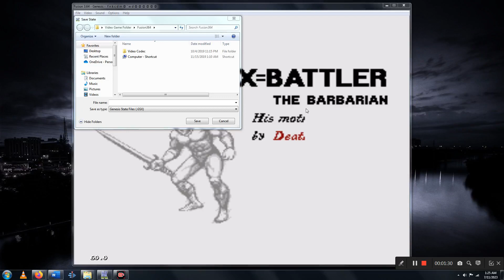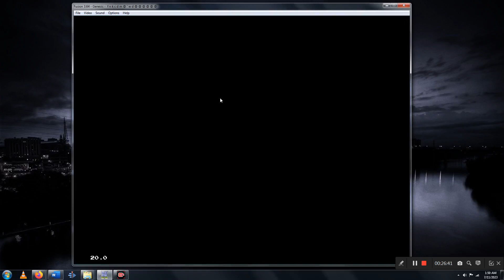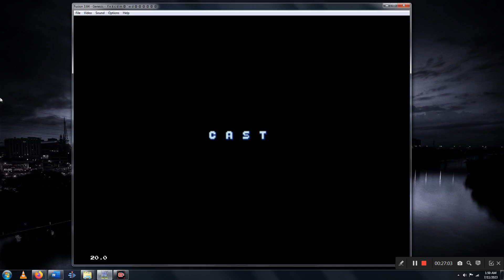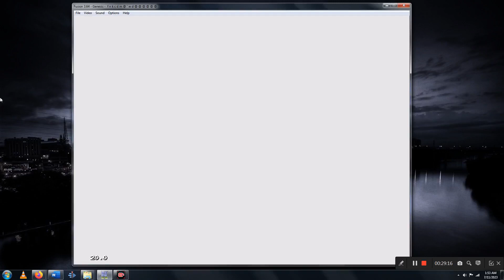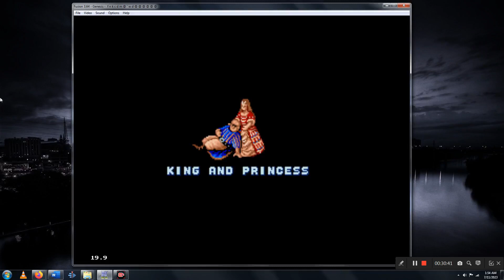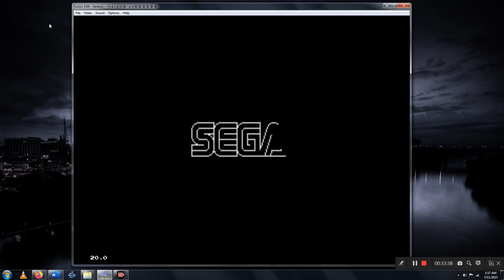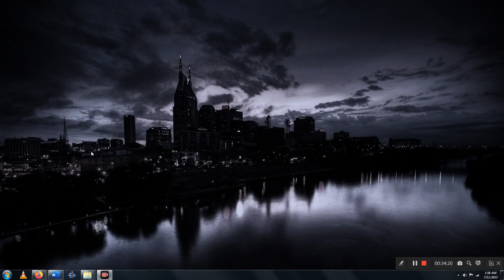Shnootz Gaming - Golden Axe [Sega Genesis] playthrough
What's up, folks! I'm back with another gaming playthrough, and this time we go through the original Golden Axe on Sega Genesis/Mega-Drive. I always loved this game when I was younger (part II as well, though I played this one far more), though I have to say, the music was even better than I remembered (especially as you get deeper into the game). So join me as we go through a 16-bit classic. Cheers!